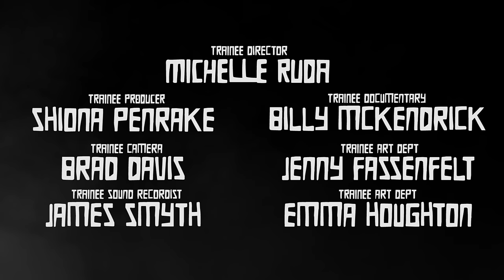KEITH | Short Film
Keith is a poet. But he's terrible at poetry. And there are those who don't like people trying new things...

Special thanks to:

Create Soho
Mark Heads
Frank Hamilton
The Canonbury Pub
Oisín Rogers
Dreamtek
East End Studios
Pauline Long
Jessica Elvidge
Angels Fancy Dress
Andy Andreou
YouTube Space London

Periscope: thisisguido